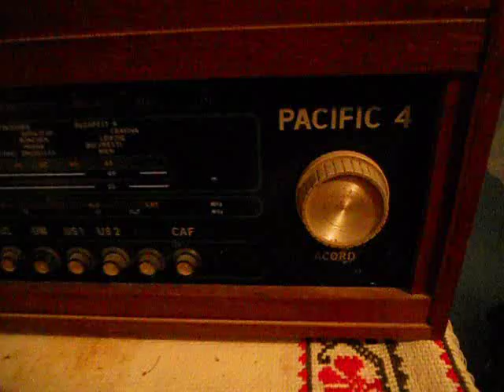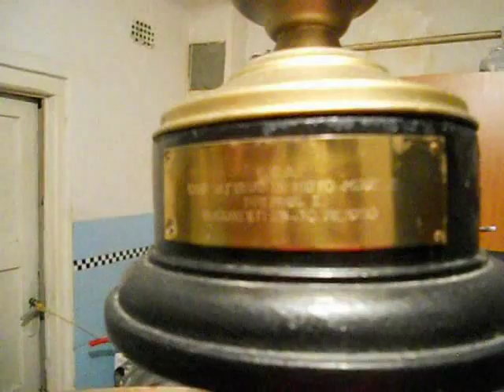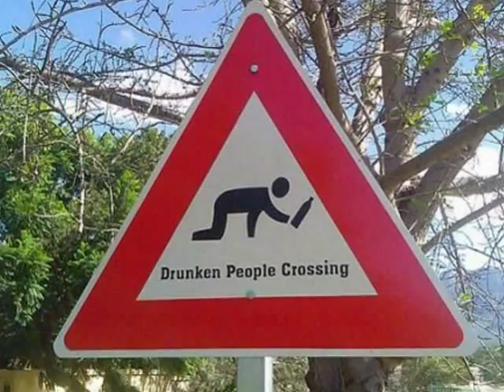Natural Resources Engineering; Another Day at the Office